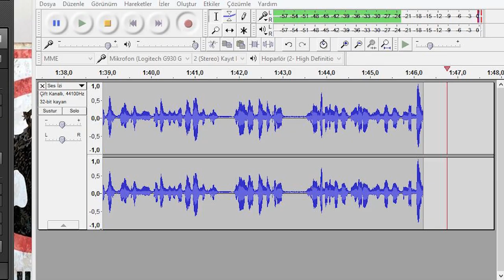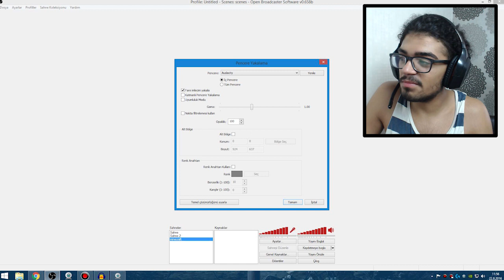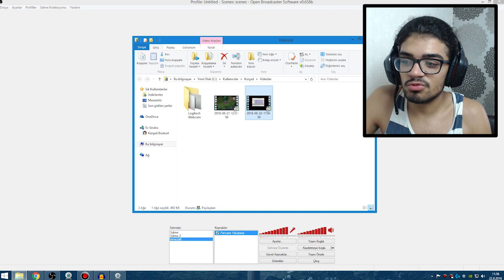OYUN VİDEOSU ÇEKME PROGRAMLARI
Bu videoda oyun videosu çekme programlarından bahsettim , 2500+ like da bunların montajını anlatan bir video çekeceğim.